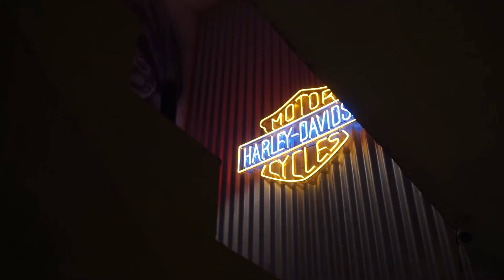⭐️LA MOTO DE...⭐️ Harley Davidson SHOVELHEAD de Gaston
Me pude dar el lujo de hablar con @gastonbassplayer sobre su Harley Davidson Shovelhead. Moto que pinte hace un tiempo y que considero unas de las más lindas que hay. Armada en @union_cycles con piezas también de Nico de Área. Una motocicleta única. No te pierdas la nota completa
🔥SALIR-DOMINGUEAR-VOLVER🔥
🔥Warlock Jeans
 / warlockjeans
🔥Traslados de motos El Turco
 / turcoassad

MIS REDES
 / federico_te.  .
  / arteparamoto.  .